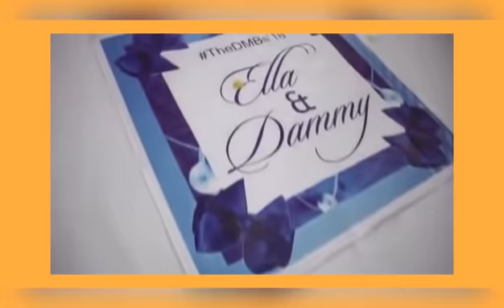Darasimi Lawrence Oyor Feat Emmanuella Mike-Bamiloye's Inter - Tribal Marriage Part 1